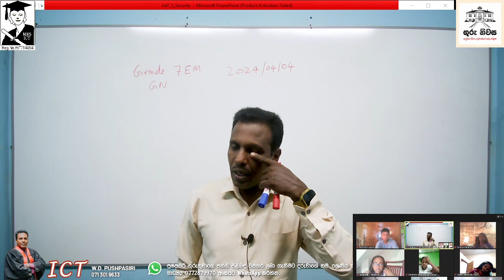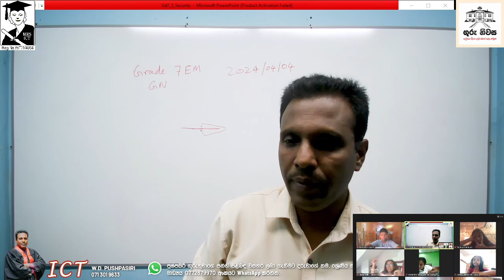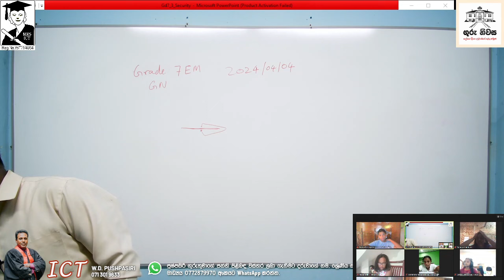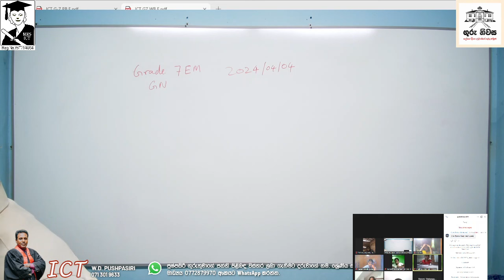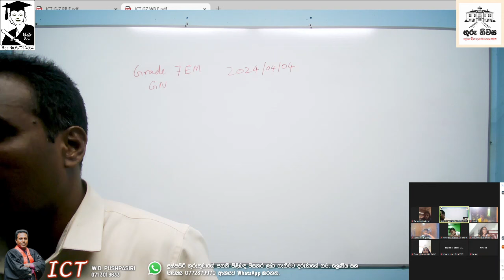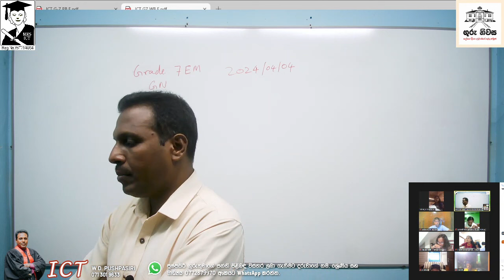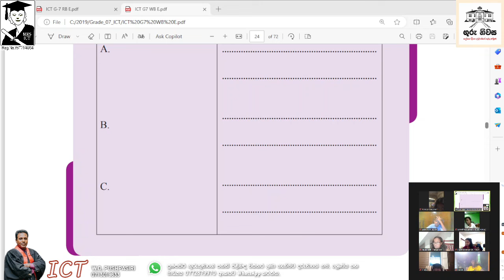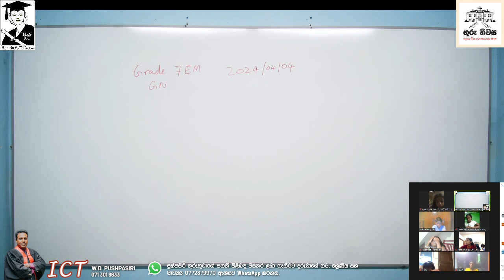ICT Grade 07 Unit 03 Security of the comp System Part 03 English Medium 2024 04 04